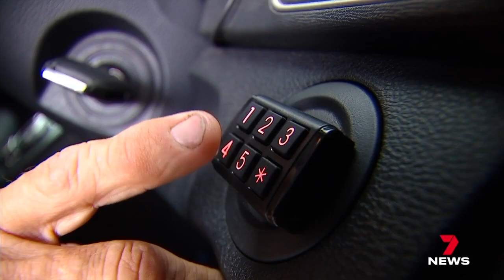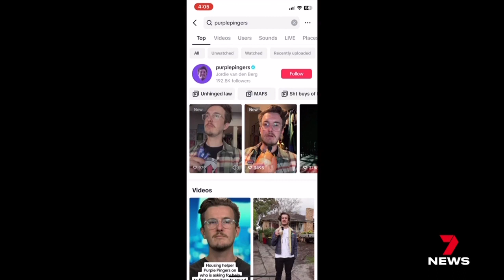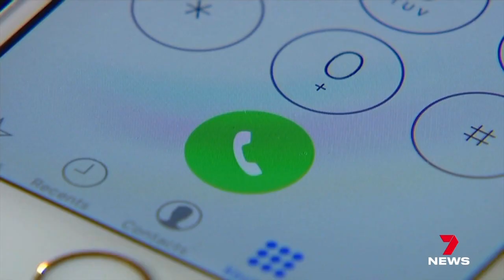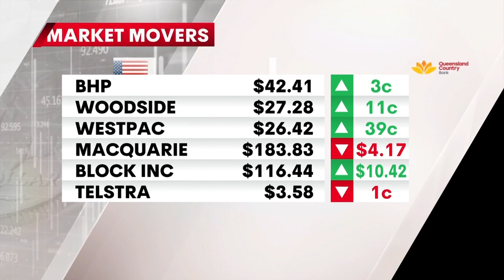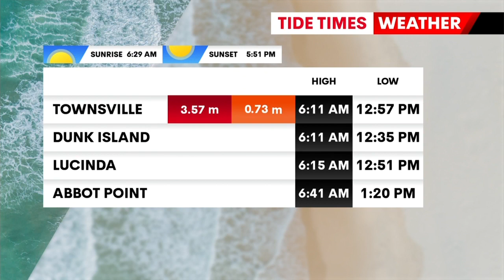Seven News Townsville - 03/05/2024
Presented by Rob Brough, Joanne Desmond, Nathan Spurling and Tiarni Reid.